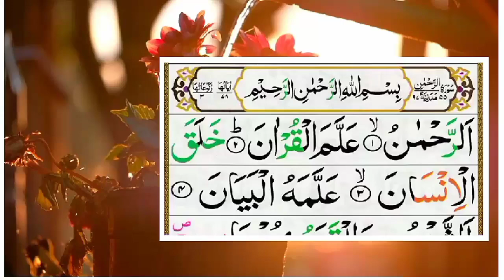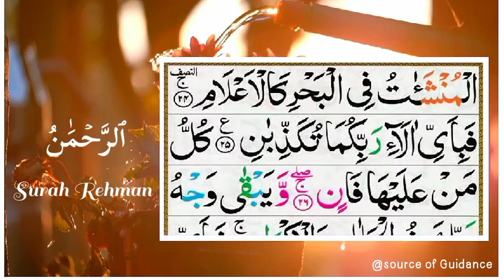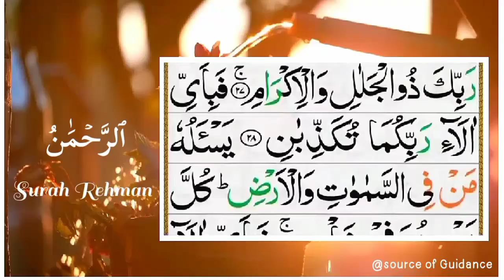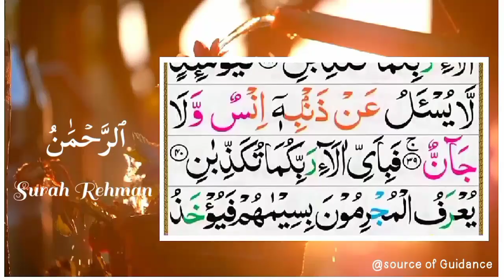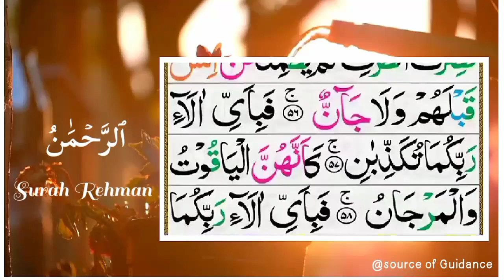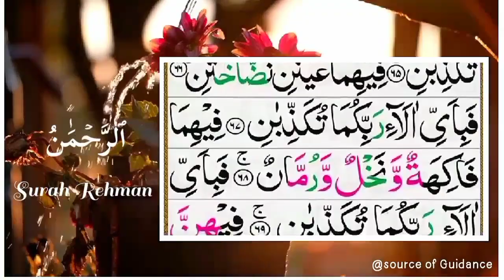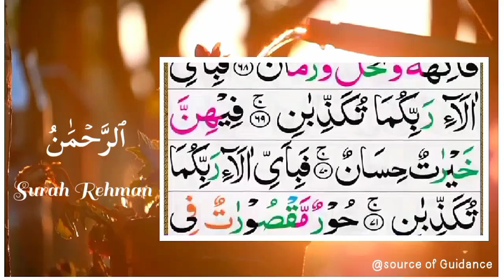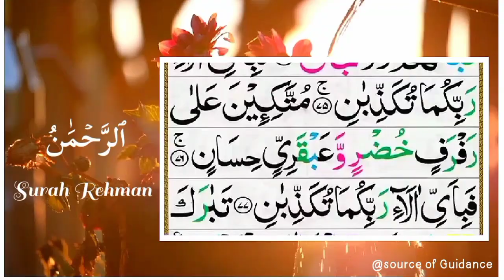Recitation of Surah Ar Rehman |Beautiful Recitation of Quran ❤ Quran | Quran Ki Tilawat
Surah Ar-Rahman Quran mein ek makhsoos surah hai jo Allah ke fazl-o-karam, uski naimaton aur rehmaton ki tareef karti hai. Is surah mein har aayat ke baad "Fabiayyi ala'i rabbikuma tukaththiban" ka tazkira hota hai jo kehta hai, "Aur aap dono ka Rab kaun se fazl se jhutlao gay?"